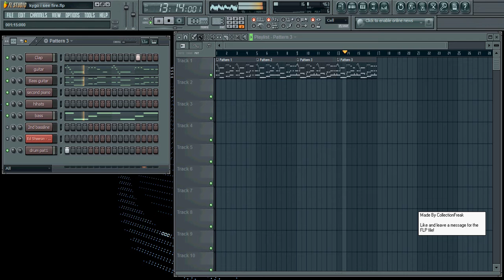Ed Sheeran - I See Fire (Kygo Remix) | (FL Studio Cover/Remake) by CollectionFreak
My remake of the song I See Fire. Original song produced by Ed Sheeran and Kygo.